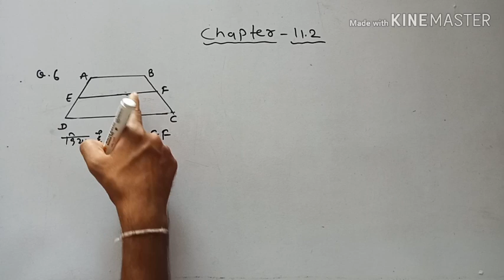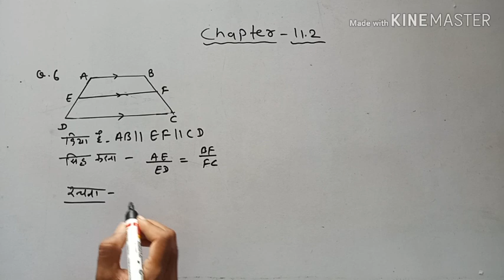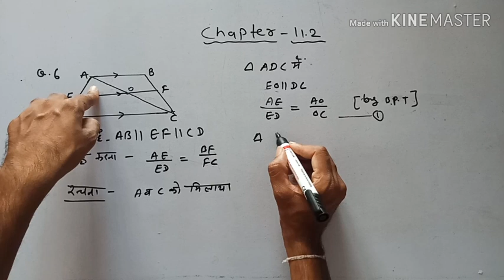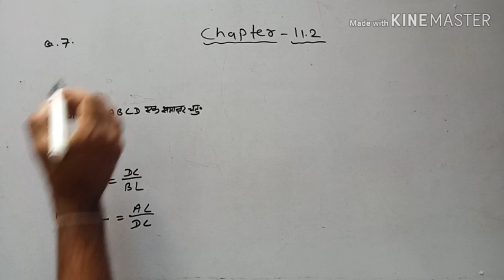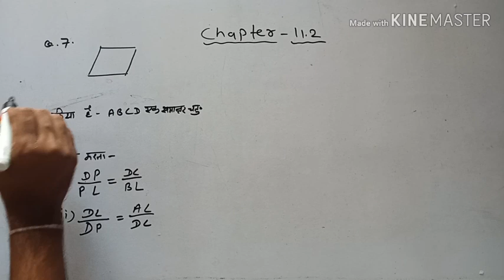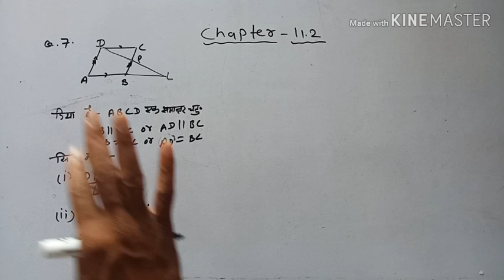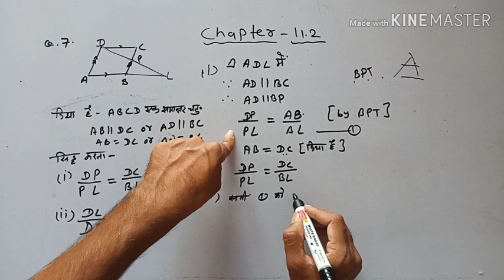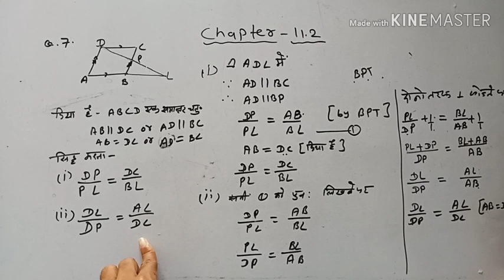Chapter 11.2 similarity (समरूपता) Q.no. 6,7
नमस्कार मित्रो..
विनय क्लासेज पूर्ण रूप से उन सभी विद्यार्थियों को समर्पित है जो अपने परिवार, समाज  तथा राष्ट्र हित मे कठिन परिश्रम से पढ़ते है |

यदि आप गुणवत्ता में कोई समझौता नहीं करते हैं तो विनय क्लासेज में आपका हार्दिक स्वागत अभिनंदन | यह चैनल सुविधा युक्त, पूर्ण सफलता, गुणवत्ता युक्त, सर्वोत्कृष्ट तैयारी हेतु बनाया गया है  |

मेरे बेस्ट videos link